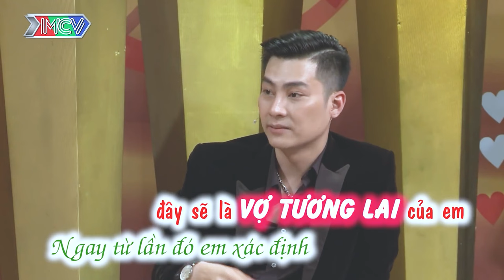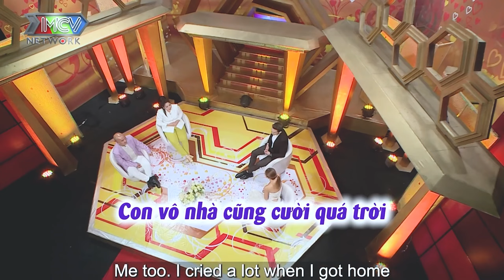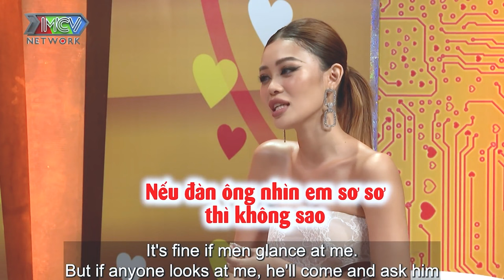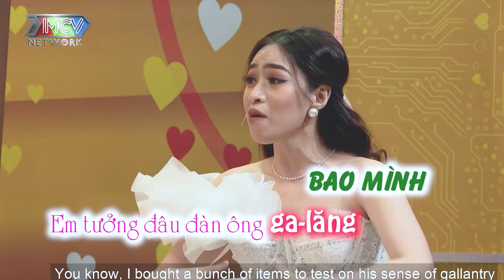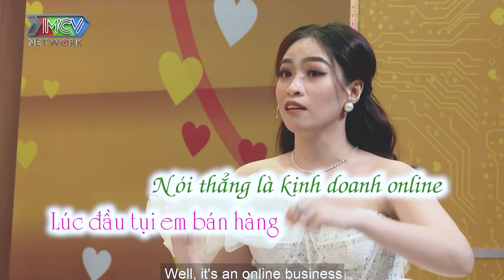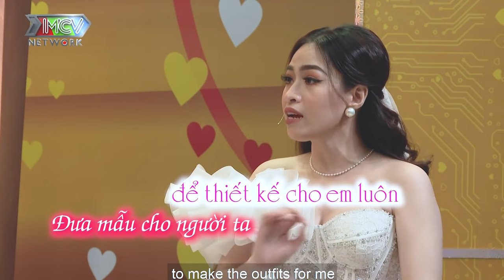Khi em thất bại không còn gì thì mới biết ai thật lòng với em